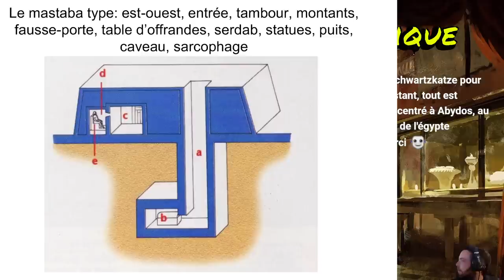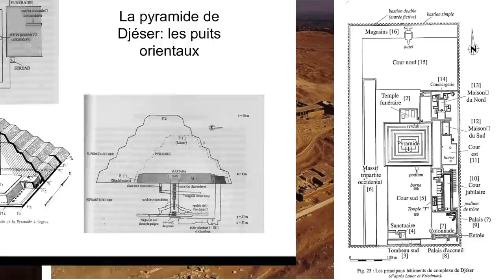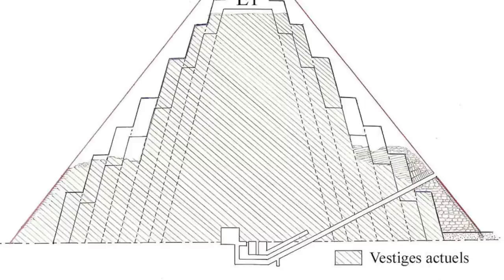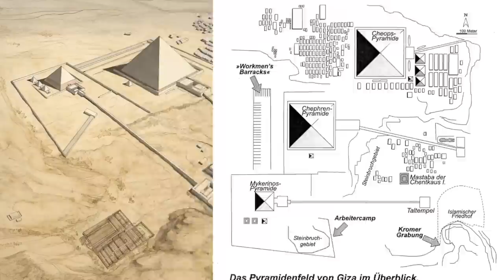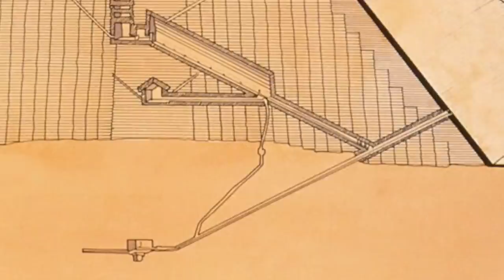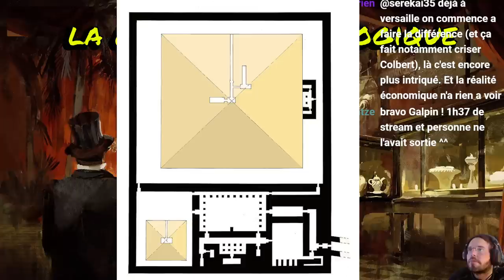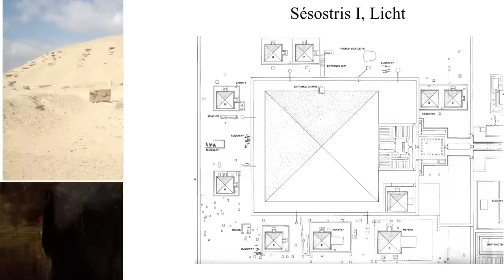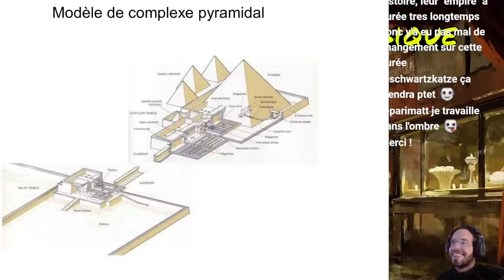La Minute Archéologique, les pyramides